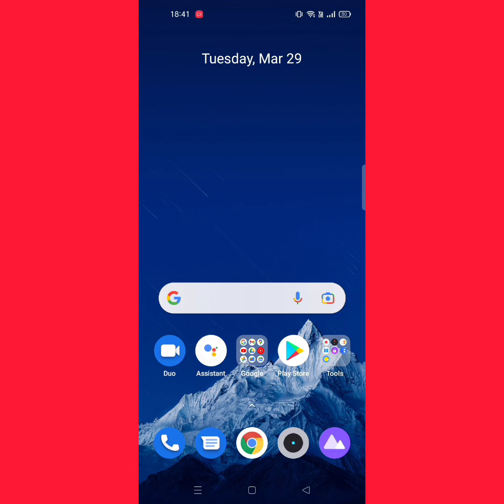How To Create A Google Adsense Account